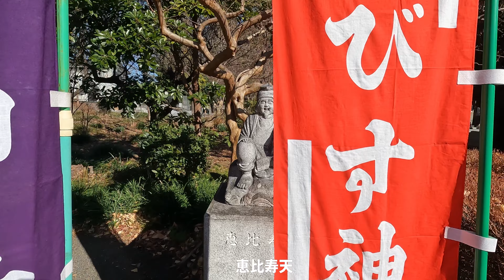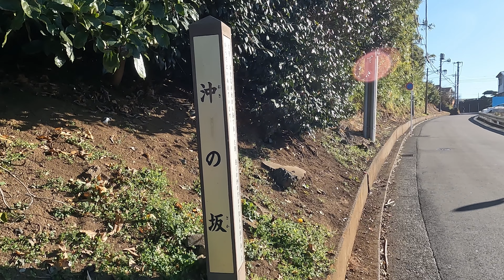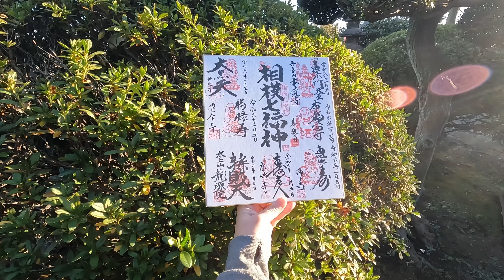【相模七福神】毎年恒例の七福神めぐり。今年は神奈川県座間市と厚木市です。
詳細地図を確認しないままで行き過ぎたりとか、通行止めでまわりみちをしたりとかありましたが、今回も変わった自動販売機に出会えました。
途中で電車を使うことも可能ですが、お天気も良かったので全コース徒歩で完歩です。

‹歩きデータ›
歩行：5時間36分、距離：16.1  km、上り：20 m、下り：42 m